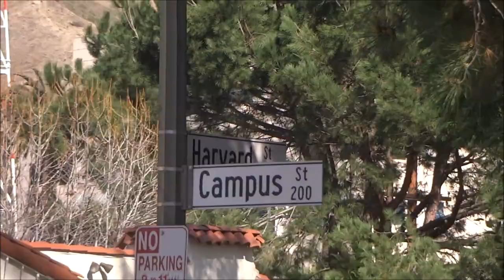VLOG 42: QUAD MEET @ GLENDALE HS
On Saturday the distance team had their season opener at the Crescenta Valley Distance Invite. Sadly, most of the footage was corrupted so we had to cut the vlog. But on Tuesday, the entire team opened up the season against Glendale and a couple other schools so enjoy!